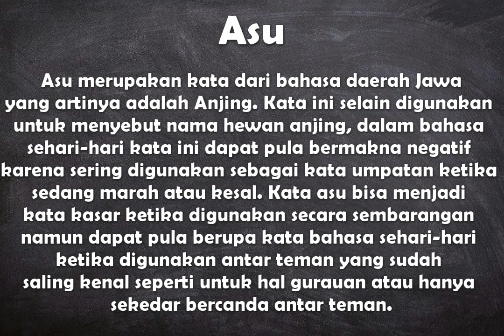Apa arti kata Asu ?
Video ini berisi pengertian singkat dari kata bahasa daerah Jawa yaitu arti dari kata asu.